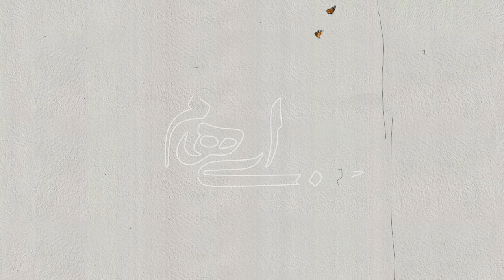Ehaam - Shazadeye Bi Eshgh ( ایهام - شهزاده بی عشق )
صفحه رسمی گروه ایهام در اسپاتیفای

صفحه رسمی گروه ایهام دراینستاگرام

متن آهنگ شهزاده بی عشق از گروه ایهام
افتاده ام از چشم تو وای اگر
پای عشقی دگر در میان است
کوهم ولی درمانده ام بی تو در
سینه ی من چو آتشفشان است
نگاهم کن بی تو بی برگ و بارم تورا من به دست خدا میسپارم
شهزاده ی بی عشق برده ای دیگر از یادم همچو افسانه ای آخر میرسی تو به دادم
شهزاده ی بی عشق چشم به راه تو میمانم درد دوری نشست آخر بی تو بر استخوانم

میگریم به حال ناخوشم در قلبم تورا نمیکشم من چون تو بی وفا نباشم
غمگینم چو فال حافظم چون شمعی تو آتشم بزن من از غمت رها نباشم